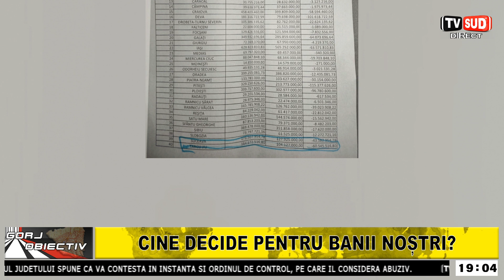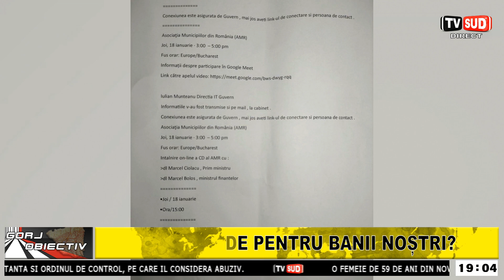Gorj Obiectiv 29.01.2024 Cine decide pentru banii noștri?